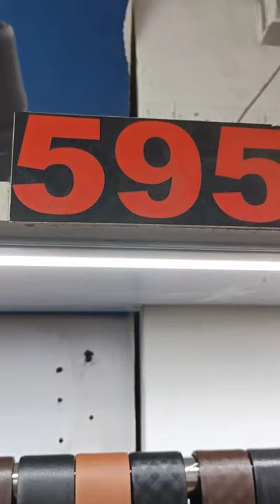premium Leather Belts#Double side Belt#Reversible Belt#Genuine Leather Belt Style Shoes 👟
style shoes launching a premium leather shoes Rai Sahab. party wear shoes office wear shoes wedding shoes monk shoes etc
from style shoes Lajpat Nagar central market in New Delhi 😊